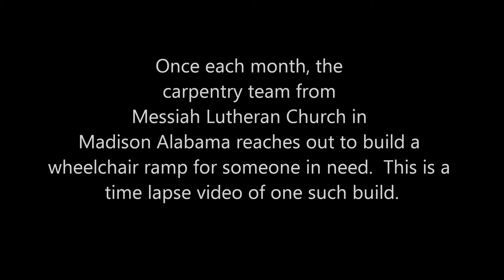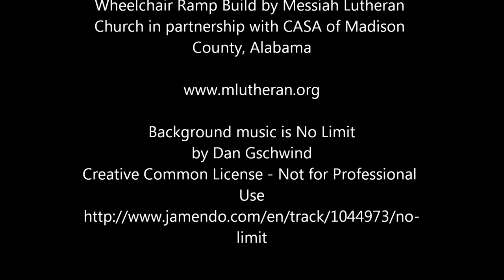Wheelchair Ramp Build 7 Sep 2013